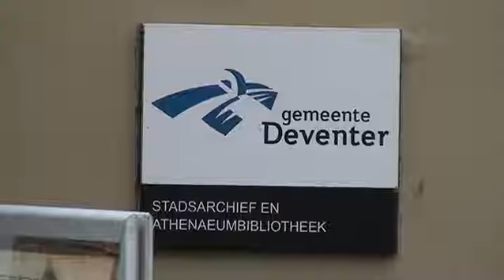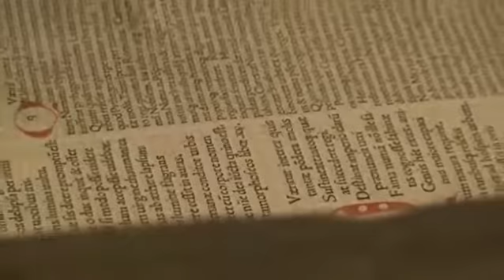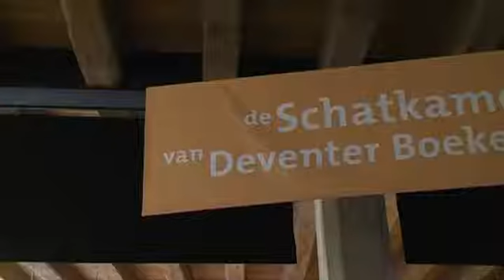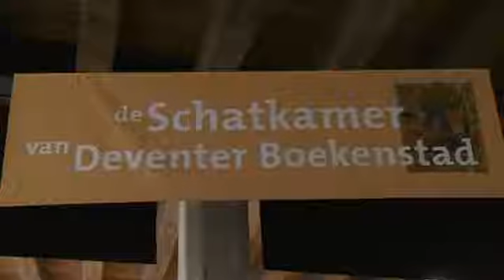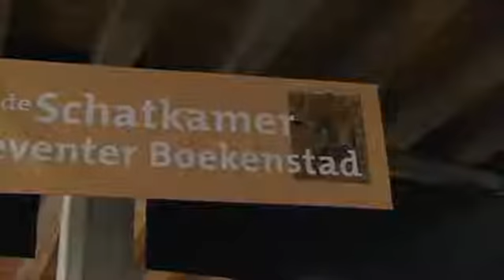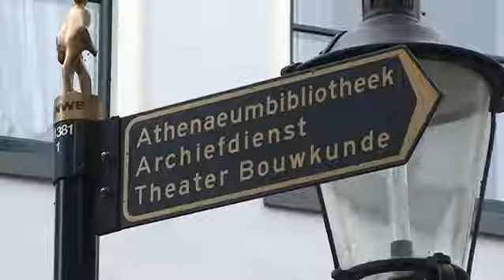Drtv nieuws - Ontwikkelingen bij het SAB - donderdag 23 april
Achter de schermen gebeurt er veel bij het SAB. Het stadsarchief, de athenaeumbibliotheek en de Saxionbibliotheek krijgen allen een ander onderkomen, maar wat voor consequenties heeft dat en wat houdt de splitsing in?